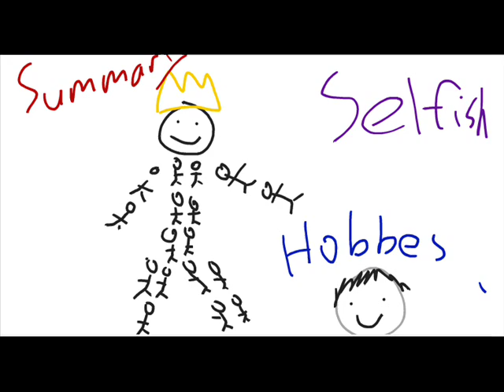Thomas Hobbes 3 minute philosophy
Me Ahki and Josh's 3 minute philosophy on Thomas Hobbes,